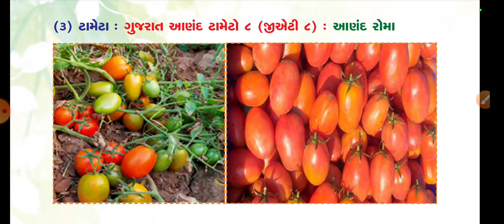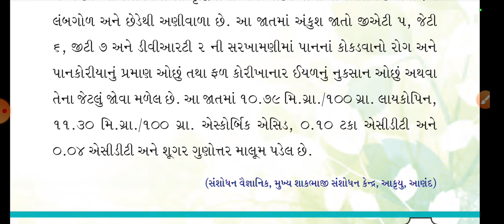ટામેટા:ગુજરાત આણંદ ટામેટા ૮ (GT 8): આણંદ રોમા l આ.કૃ.યુ.દ્વારા બહાર પાડેલ ટમેટા ની નવી જાત